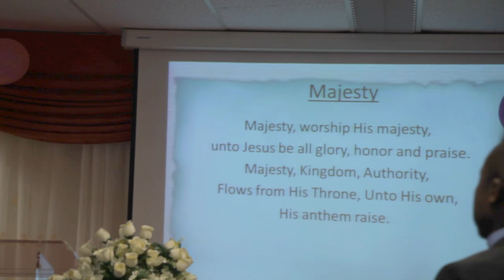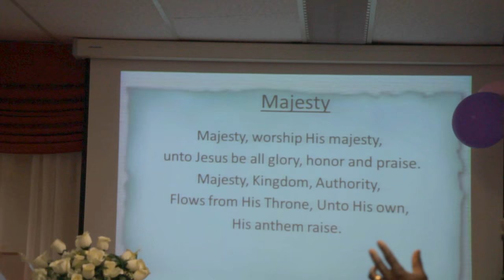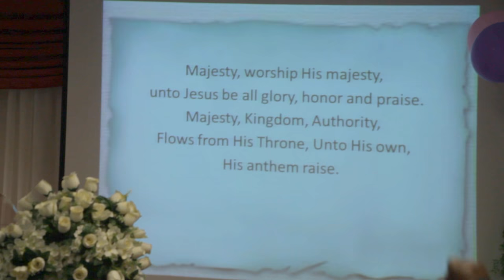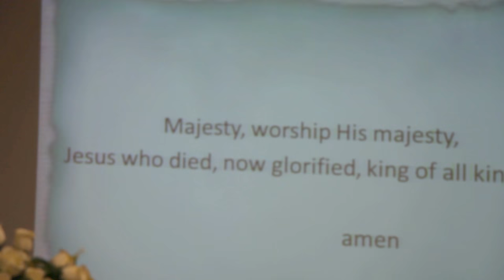EGM SUNDAY CHURCH SERVICE 05/11/17 (PART 1)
IT'S THE DAY THE LORD HAS MADE FOR HIS SAINTS, SINGING HYMNALS SUCH AS ""MAJESTY"' BIBLE READING, STUDIES ECT ECT